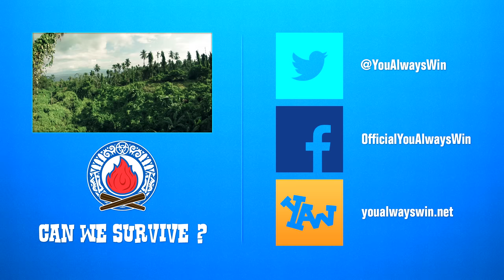McZOMBIE COMBO CHAOS ★ Call of Duty Zombies Mod (Zombie Games)